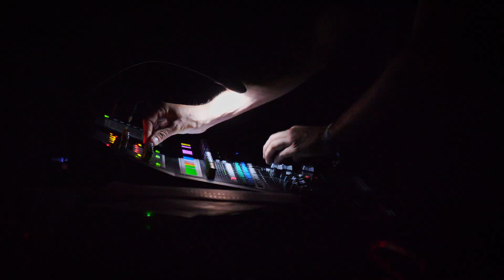Echoes From The Greenhouse - Meakusma Festival 2019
This film was shot at the Meakusma Festival, September 6th till 8th, 2019.
Film: Thomas Tourtelier
Music: Abruit, The Memory Room, ML, Eli Keszler, Köhn, The Tashi Wada Group feat Julia Holter & Corey Fogel, Kali Malone, Het Interstedelijk Harmoniumverbond
Image: Thomas Tourtelier, Naig Gilbert, Maxime Riaud, Jim Chawki
Sound: Maxime Riaud

A Mer Noire production